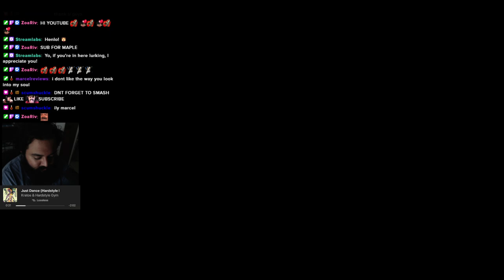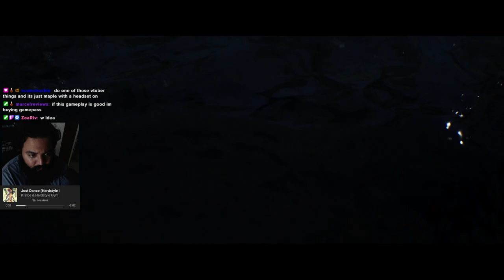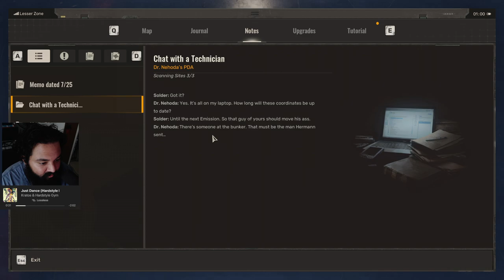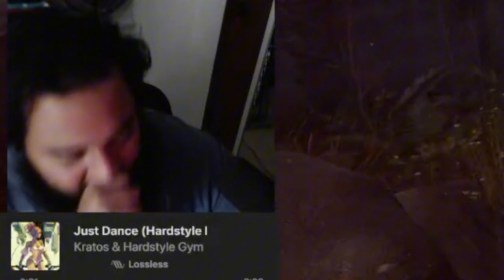How not to play stalker as a new player | Stalker 2 Playthrough Pt. 1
S.T.A.L.K.E.R 2: Heart of Chornobol just released and I'm addicted to this game. I'll be playing through it completely and giving my thoughts on stalker 2 gameplay! Be sure to check out my stream if you want to see it live and help a noob to the franchise!

-- Chapters --
0:00 - Intro
0:42 - Playthrough Begins
31:24 - Outro